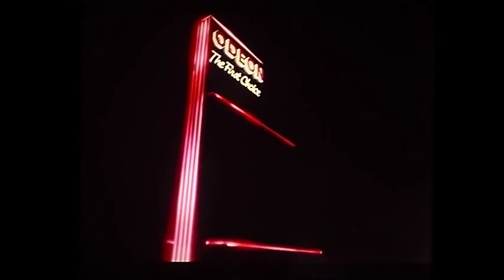90s Adreel.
90s adreel with RSA "Cinema Media" titles.